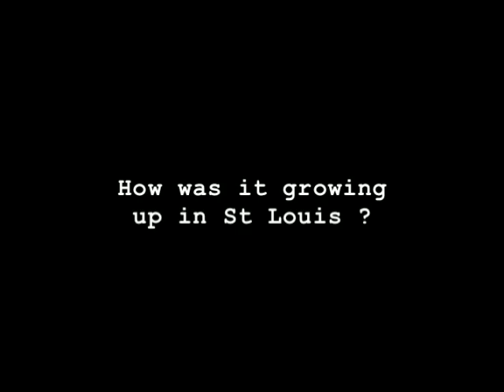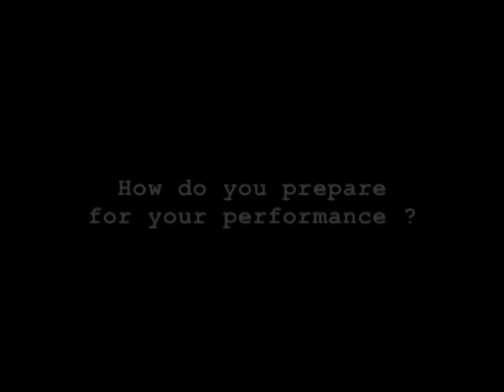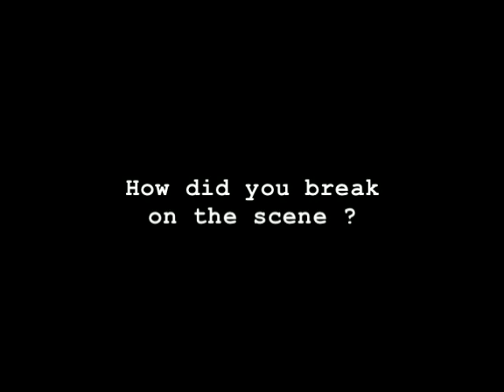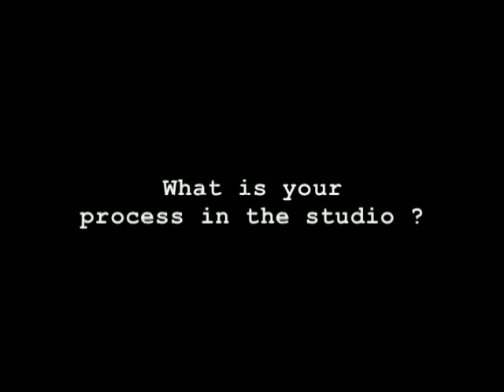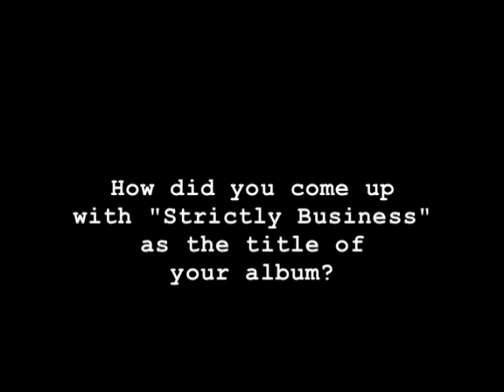Huey - Interview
Music video by Huey performing Interview. (C) 2009 Zomba Recording LLC